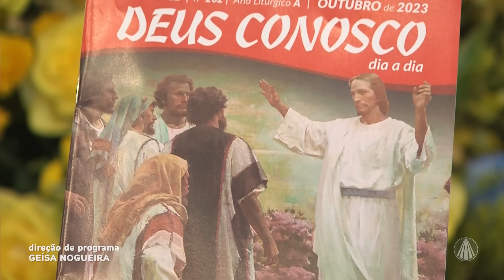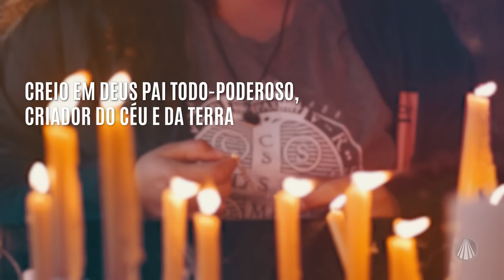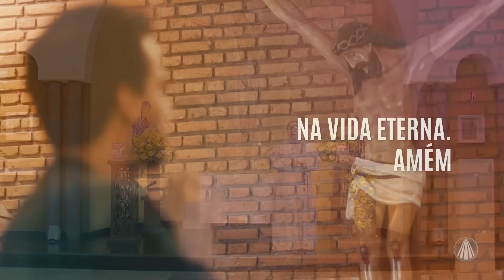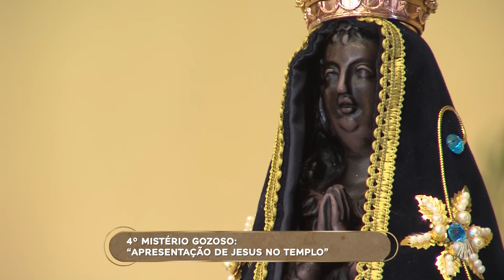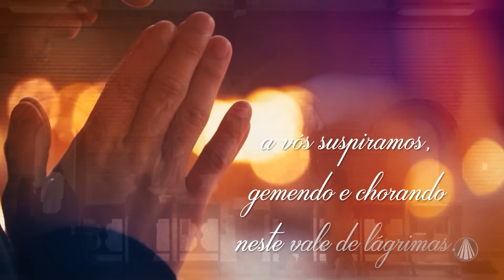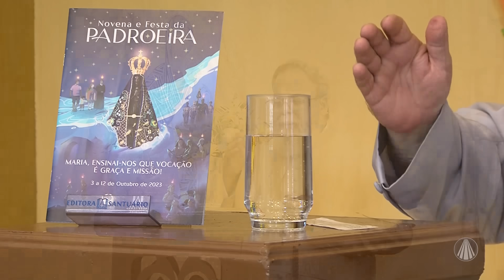Terço de Aparecida com Pe. Antonio Maria - 07 de outubro de 2023 [Mistérios Gozosos]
Reze os mistérios gozosos com @PadreAntonioMariaOriginal

TV APARECIDA
É bom estar onde a Mãe está!